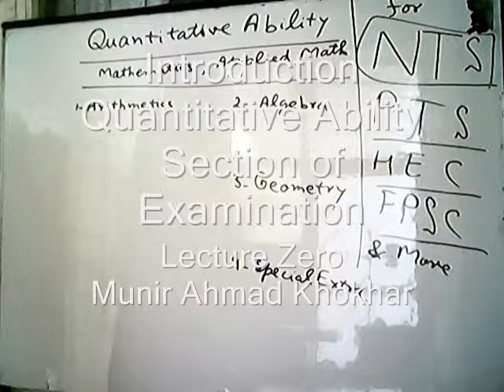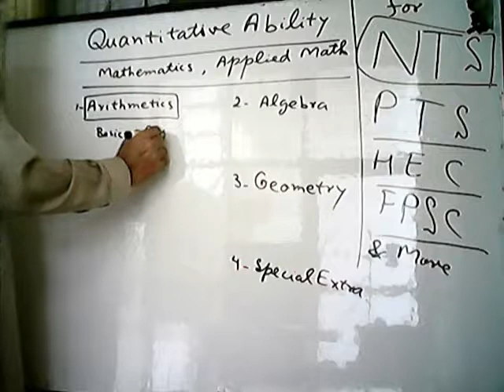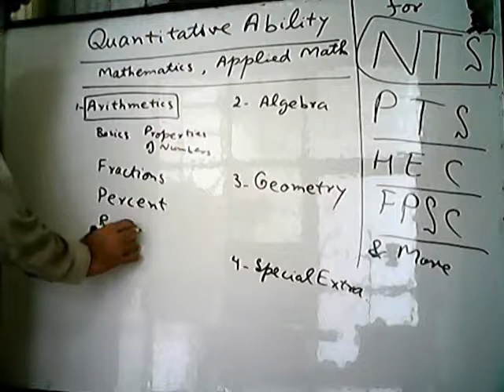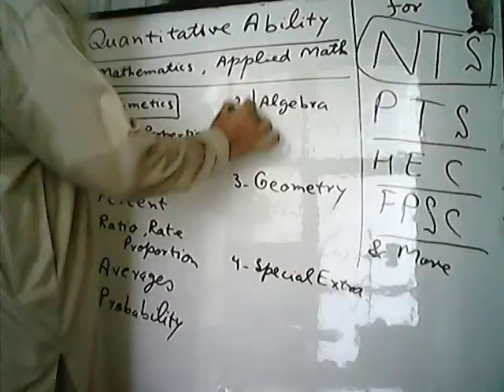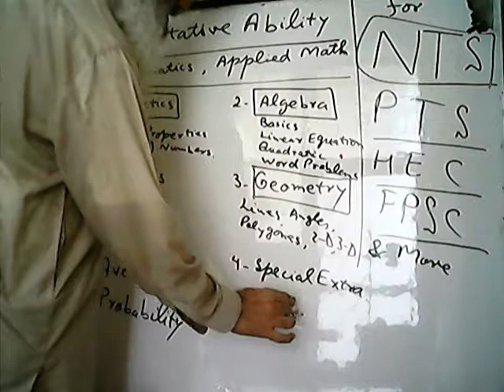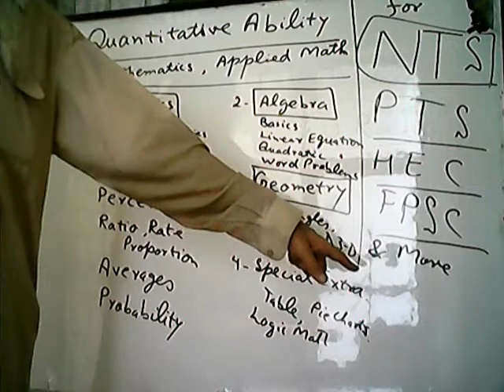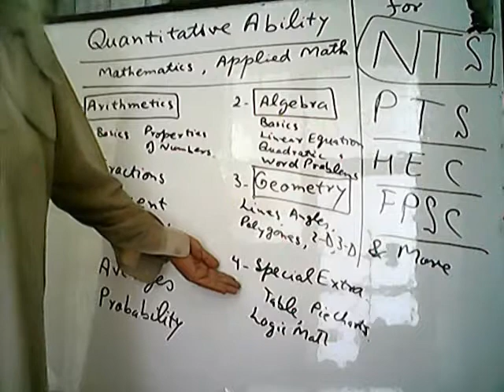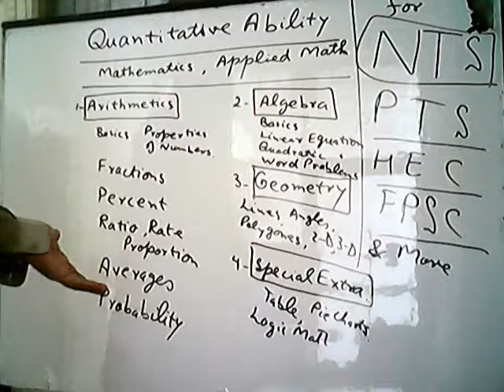Quantitative Ability from Zero to infinity , math for any test